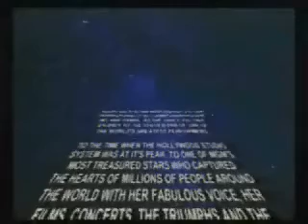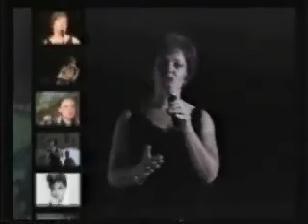JUDY, The Judy Garland Story in Song Show™- SHORT Showreel starring MELANIE PARRY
The short clip of Australian singing star Melanie Parry singing a selection of songs from her theatre tribute JUDY, The Judy Garland Story to the life and music of Judy Garland.
This show is under copyright and trademark laws since inception in 1999.